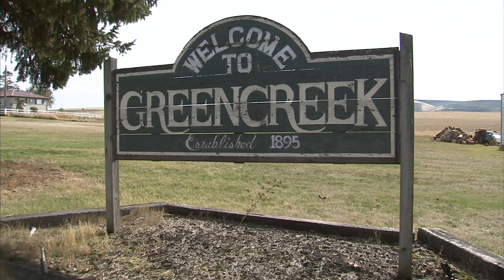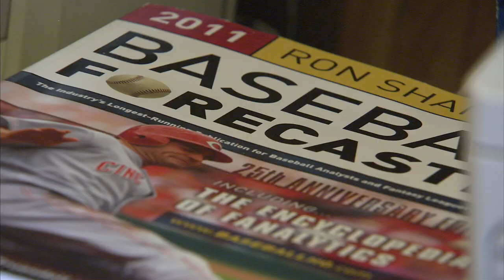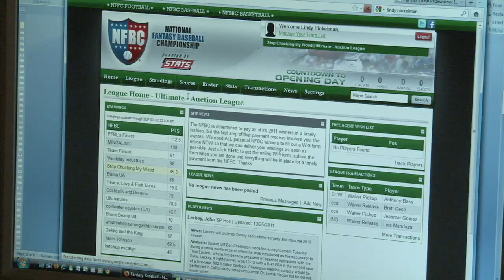Pig Farmer Gets Rich Playing Fantasy Baseball